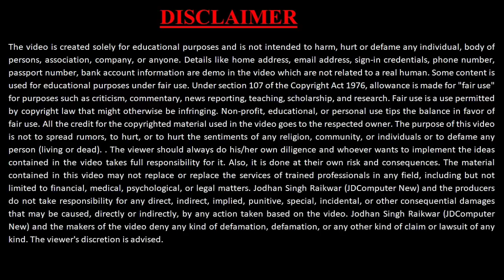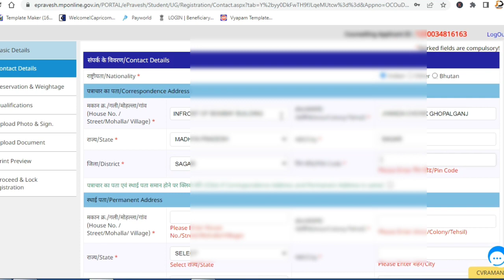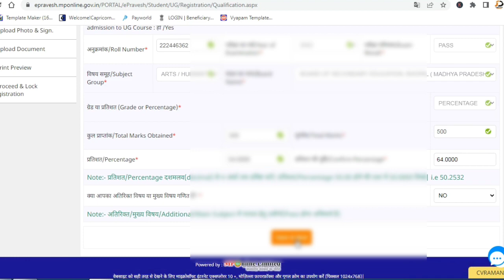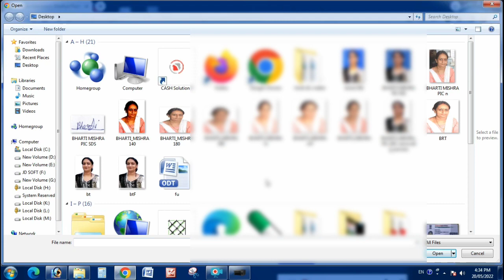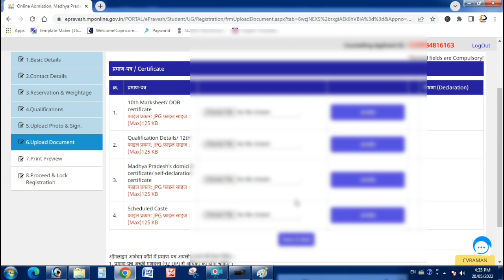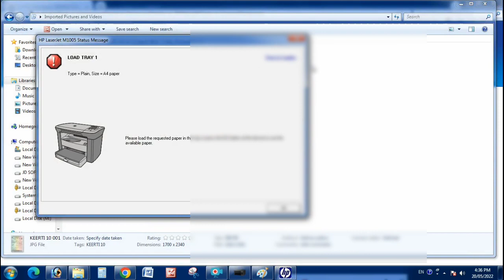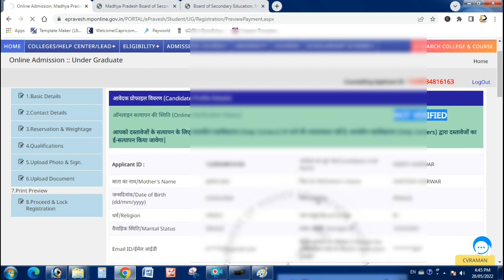E Pravesh UG/PG Online Form 2022 Photo Sign Upload Problam || E Pravesh Document Resize Kaise Kare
Brief & Short Information: आवेदकों हेतु यूजी पाठ्यक्रम में ऑनलाइन प्रवेश के लिए पंजीयन फार्म भरने संबंधी आवश्यक निर्देश
1. आवेदकों को सर्वप्रथम प्रवेश प्रक्रिया में शामिल होने के लिये ऑनलाइन पंजीयन कराना अनिवार्य है।
2. पंजीयन फार्म भरने से पूर्व आवेदक स्वयं की निम्‍न जानकारी जैसे: मार्कशीट पर अंकित रोल नंबर, परीक्षा उत्तीर्ण वर्ष, जन्मतिथि, मोबाइल नंबर, फोटो एवं हस्ताक्षर (स्कैन किये हुए) तथा सभी अन्य आवश्यक जानकारी एवं मेरिट में लाभ लेने हेतु संबंधित दस्तावेज एवं अधिभार प्रमाण पत्र एकत्र कर लें।

X

X
Govt College Admission 2022-23 Importance Date & Time
mp college admission july 2022-23
mp school admission 2022
mp govt school admission process 2021-22
top government engineering colleges in mp
X
Some Usefull Tags: mp higher education admission form,mp all government/private college admission 2022,e pravesh govt college admission date 2022,highereducation.mp.gov.in,admission all government college in mp,mp college admission jun 2022-23,mp school admission 2022,mp govt school admission process 2022-23,d el ed admission 2022,government colleges 2022,epravesh 2022-23,epravesh online counselling for admission,m.p.college admission 2022-23,epravesh portal,mp college admission 2022

X
X

X
X
X
Note:-